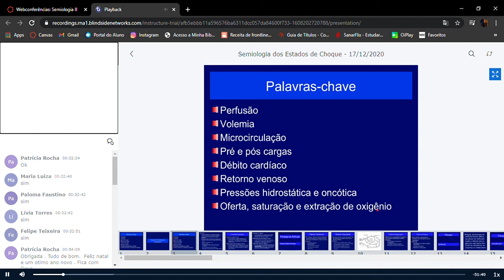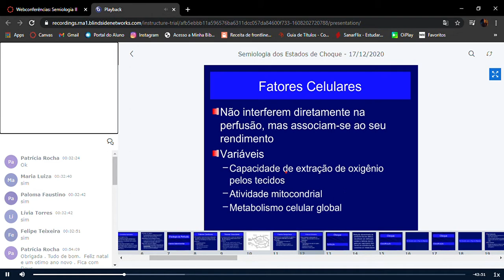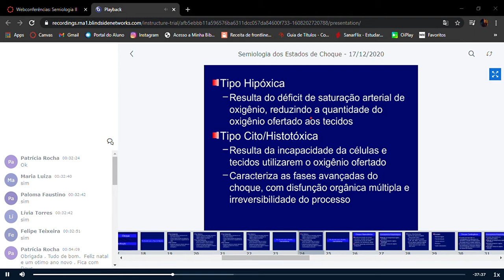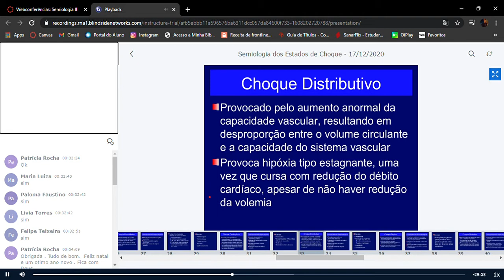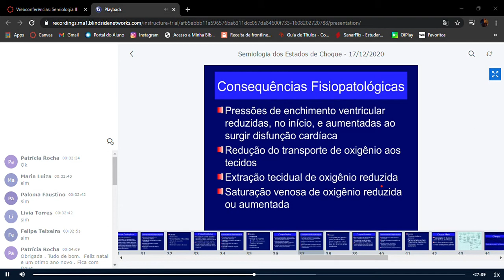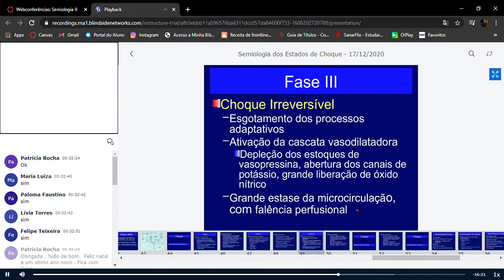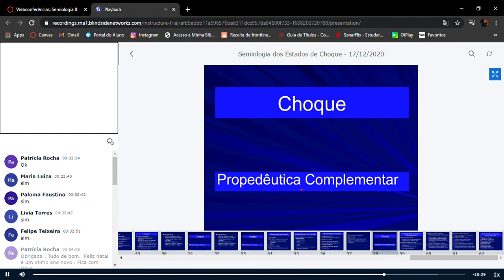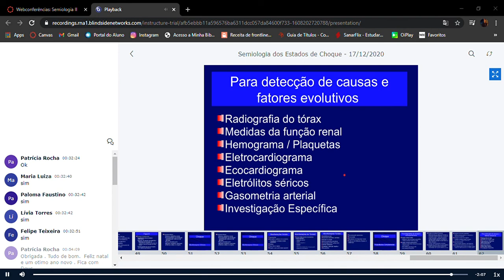Semiologia II Choque